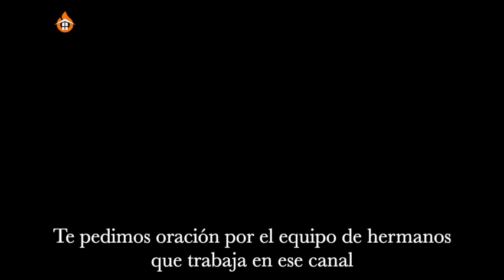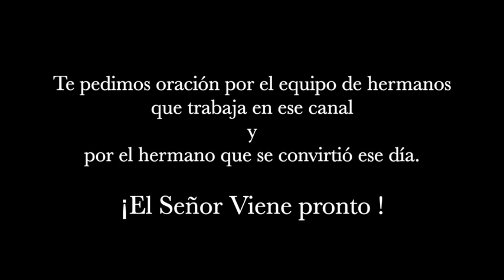ICUM – TESTIMONIOS - « Mohamed » // ICUM - Idiomas con una misión